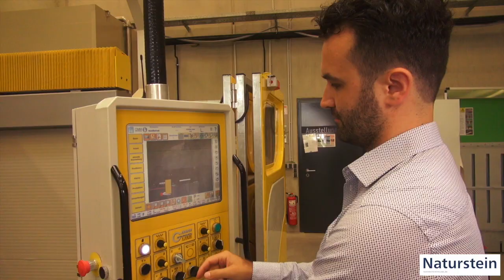Einladung zur Stone+tec 2018 in Nürnberg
Countdown:
In wenigen Tagen beginnt am 13. Juni die Stone+tec 2018 in Nürnberg. Die Vorbereitungen laufen auf Hochtouren.
Hier unsere Video-Einladung mit Vorschau auf unsere Messepräsentation mit Live-Arena!
Vielen Dank an das Team vom Naturstein für dieses tolle Video!

Viel Spaß beim Schauen. Wir sehen uns auf der Stone+tec !